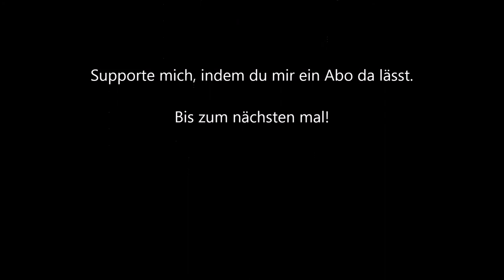ERRATE DEN SONG IN NUR 3 SEKUNDEN in München!! SCHAFFST DU DAS?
Instagram Hescham: hissol01

Wenn ihr mehr Videos sehen wollt, die ich in der Stadt mache, dann kommentiert unten.